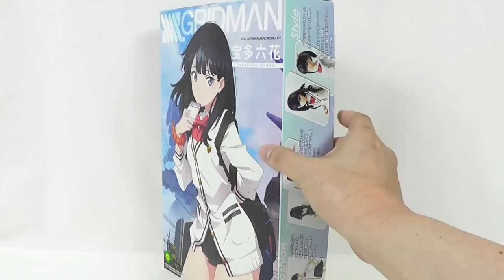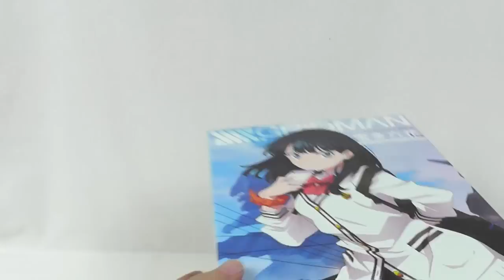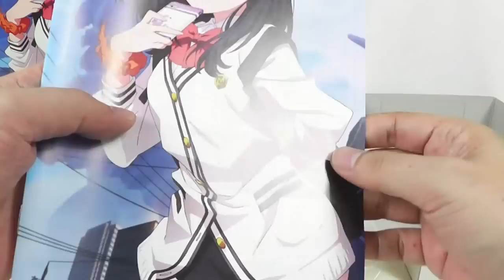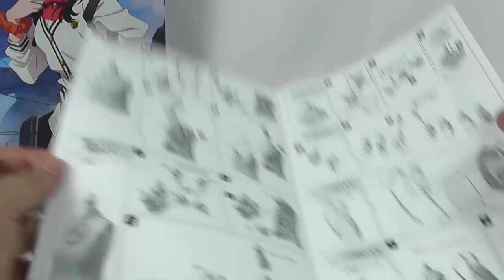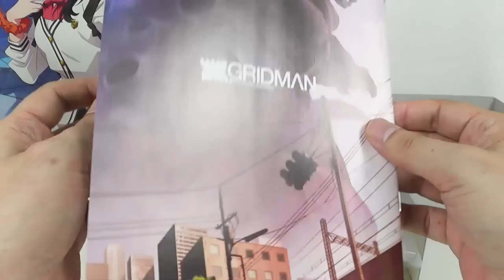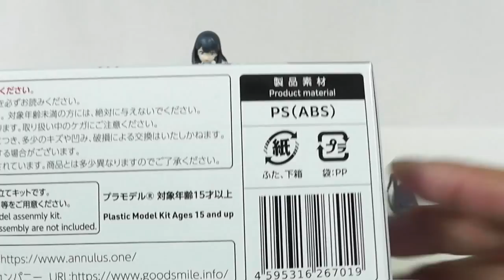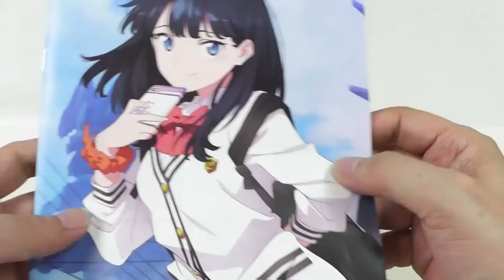《美少女プラモ》宝多六花 SSSS.GRIDMAN《Plastic Model:RIKKA TAKARADA:Age15+》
アニュラスさんから発売されていますSSSS.GRIDMAN「宝多六花」のご紹介です！
新進気鋭のメーカーであるアニュラスさん。
その処女作と思われる本キットですが、想像以上の造形の細かさで、アニメ本編の宝多六花を見事に再現されています♪
頭髪や手に持ったスマホの再現度、１個のキットで夏服と冬服の両方を楽しめる仕様、独特とも言える魅力的な太腿などなど。
更に可動の構造に独自性があり、個人的にそれだけでも作ってみる価値はあると思います。
グリッドマンのファンの方や、特に宝多六花がお好きな方は、是非ご購入されてみてはいかがでしょうか？

Twitter(リクエストのＤＭなどお待ちしています)